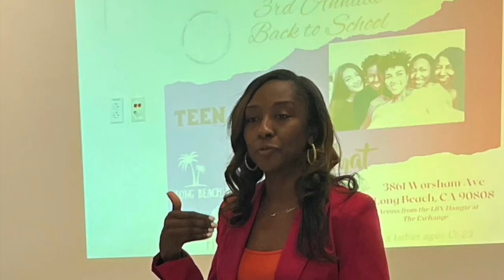TEEN TALK/COLLEGE CHAT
SAVE OUR GIRLS!!

Our Young Ladies are under attack. We need to be more intentional about their Safety, Wellness, Development and Empowerment.

Please sign up your 13-23 year olds for this FREE EVENT! "YOU ARE MORE THAN ENOUGH 2024." Saturday August 17, 2024. TIME: 2:00 PM - 4:00 PM. LOCATION: 3861 Worsham Ave, Long Beach, Ca. 90808 [Across from the Long Beach Exchange].

RSVP at: h